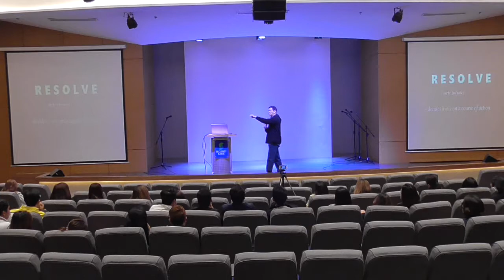January 24 Midweek Service Part 3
Security Bank Center, Ayala Avenue Makati City
Speaker Brother Edwin Samson
January 24, 2019
How do we stay on course this 2019